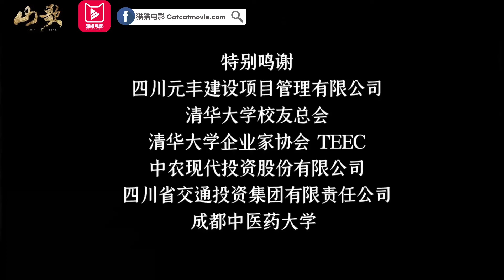猫猫电影介绍《山歌》短视频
脱贫攻坚倒计时之前，乡党委副书记赵琳主动请缨来兼职村第一书记。同时吉吉何斌来到火普村任第一书记，他们从欢喜冤家到相互帮助，最终两村都如期完成脱贫任务，他们的感情也瓜熟蒂落。